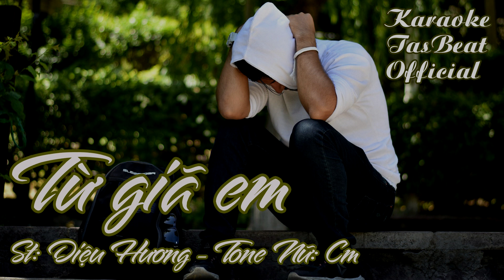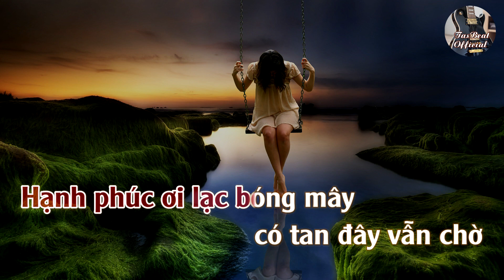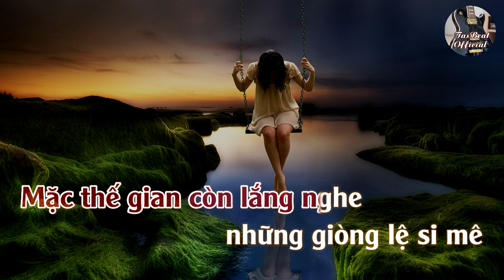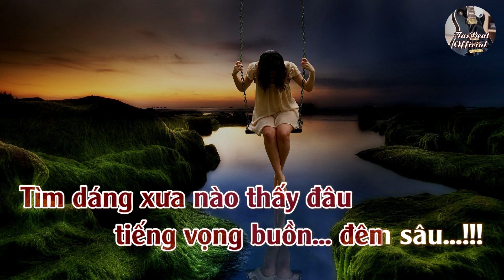Karaoke Từ Giã Em Tone Nữ | TAS BEAT